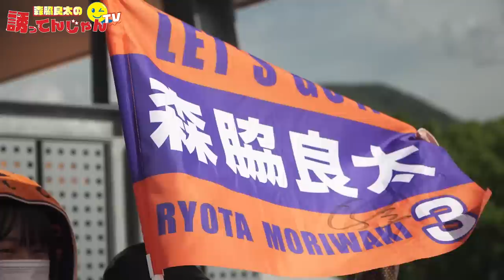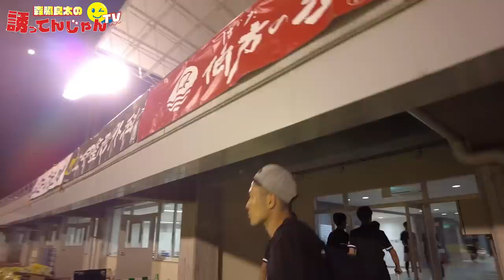【ホームゲーム密着】松本山雅の選手から試合後、何かを受け取る！？